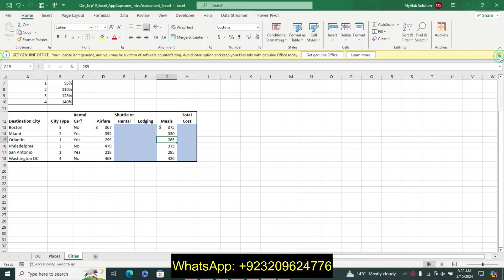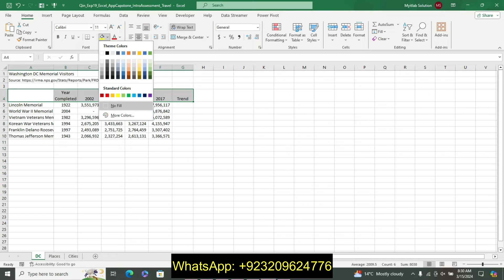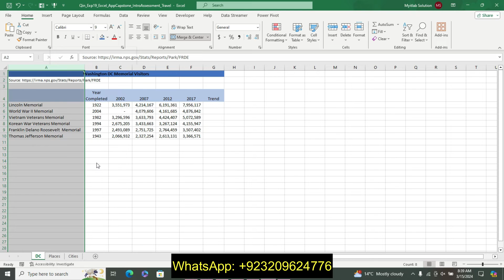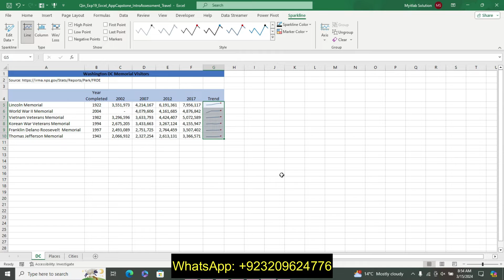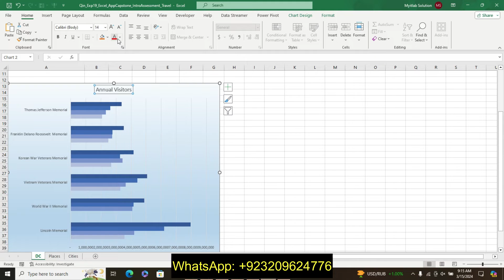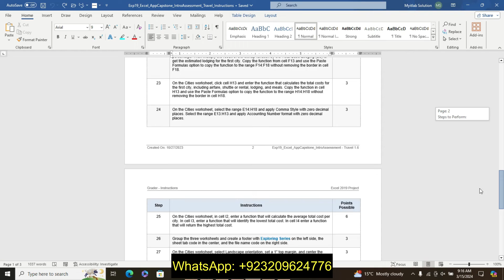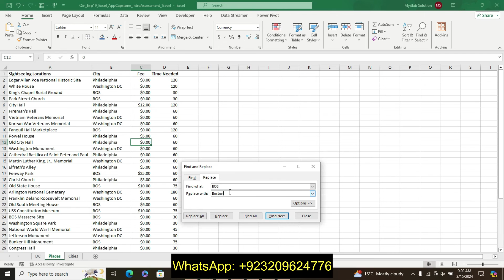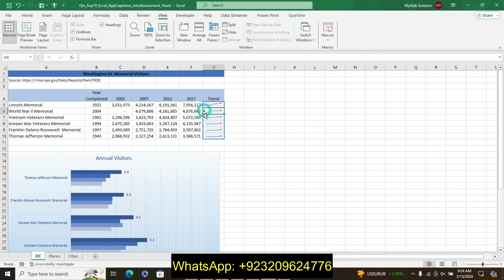Exp19_Excel_AppCapstone_IntroAssessment_Travel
Project Description:
You are considering several cities for a vacation. In particular, you are interested in Washington DC, Philadelphia, and Boston. You will format a list of memorials in DC, add Sparklines to compare the number of visitors over a 15-year period, and create a bar chart to illustrate annual visitors at each memorial. In addition, you will create a table of sightseeing locations, sort and filter the data, apply conditional formatting, and add a total row to display average time needed to spend at each memorial. Finally, you will complete a worksheet by adding formulas to compare estimated major expenses for each city.
1 Start Excel. Download and open the file named Exp19_Excel_AppCapstone_IntroAssessment_ Travel.xlsx. Grader has automatically added your last name to the beginning of the filename.
2 On the DC sheet, check the spelling and correct all misspelled words.
3 On the DC worksheet, select the range A4:G4, wrap the text, apply Center alignment, and apply Blue, Accent 5, Lighter 60% fill color.
4 On the DC worksheet, merge and center the title in the range A1:G1. Apply Blue, Accent5 cell style and bold to the title.

5 On the DC worksheet, change the width of column A to 34.

6 On the DC worksheet, select the range C5:F10 and insert Line Sparklines in the range G5:G10.

7 On the DC worksheet, select the range G5:G10, display the high point sparkline marker, and change the color of the high point markers to Dark Red.

8 On the DC worksheet, select the range G5:G10, apply Same for All Sparklines for both the vertical axis minimum and maximum values.

9 On the DC worksheet, select the ranges A4:A10 and C4:F10 and create a clustered bar chart. Apply the Monochromatic Palette 12 chart color. Apply the gradient fill to the chart area. Do not change the default gradient options.
10 Cut the chart and paste it in cell A13. Change the chart height to 6" and the chart width to 7". Add Alt Text The bar chart shows the number of visitors to each memorial for the years 2002, 2007, 2012, and 2017.

11 Change the chart title to Annual Visitors. Apply Blue, Accent 5, Darker 25% font color to the chart title and category axis labels. Change the value axis display units to Millions. Add Primary Minor Vertical gridlines to the chart.

12 Apply data labels to the outside end of the 2017 data series. Apply Number format with 1 decimal place to the data labels.

13 On the Places sheet, find all occurrences of BOS and replace them with Boston.
14 On the Places sheet tab, convert the data to a table, assign the table name Tourist_Attractions, and apply Blue, Table Style Medium 2.
15 On the Places sheet, freeze the top row.
16 On the Places worksheet, sort the data by City in alphabetical order and then within City, sort by Sightseeing Locations in alphabetical order.
17 On the Places worksheet, add a total row to display the average of the Time Needed column. Apply Number format with zero decimal places to the total.
18 On the Places worksheet, select the values in the Time Needed column and apply conditional formatting to highlight cells containing values greater than 60 with Light Red Fill.
19 On the Places worksheet, apply a Number Filter to display only fees that are less than or equal to $10.
20 On the Cities worksheet, click cell F4 and enter a formula that will subtract the Departure Date (B1) from the Return Date (B2) and then multiply the result by the Rental Car per Day value (F3).

21 On the Cities worksheet, click cell E13. Depending on the city, you will either take a shuttle to/from the airport or rent a car. Insert an IF function that compares to see if Yes or No is located in the Rental Car? Column for a city. If the city contains No, display the value in cell F2. If the city contains Yes, display the value in the Rental Car Total (F4). Copy the function from cell E13 and use the Paste Formulas option to copy the function to the range E14:E18 without removing the border in cell E18.